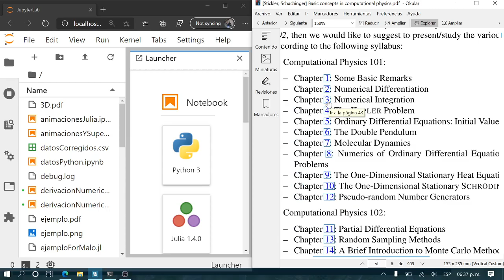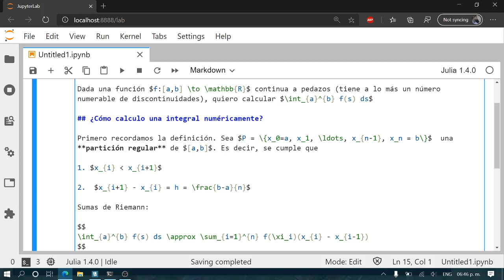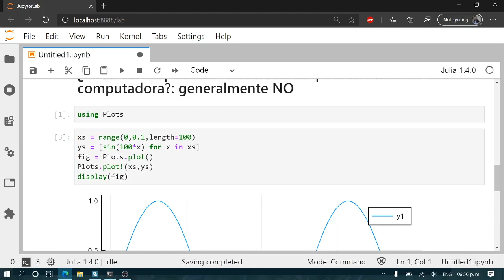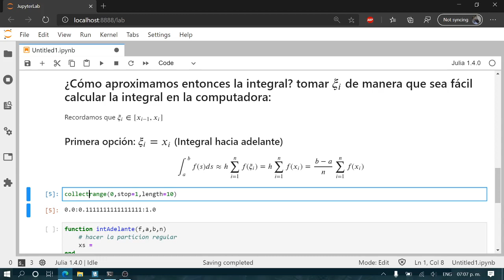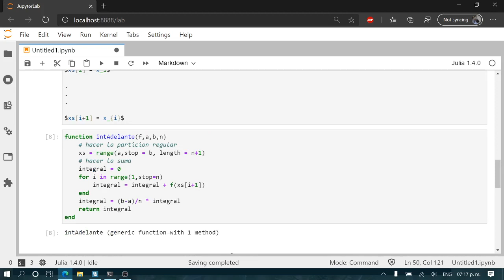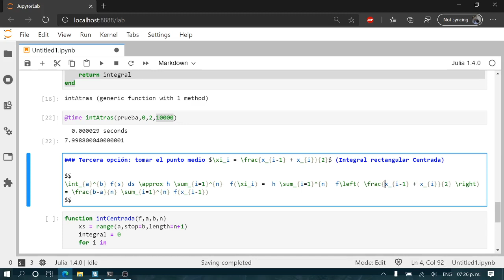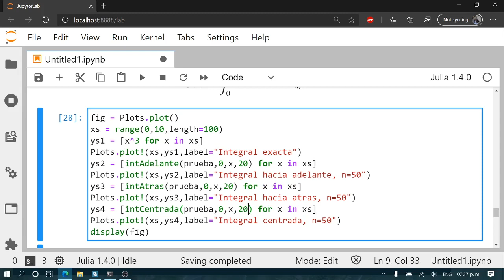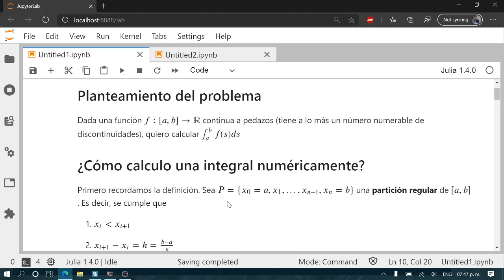Clase 14: integración numérica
Clase correspondiente al tema de integración numérica utlizando reglas rectangulares.